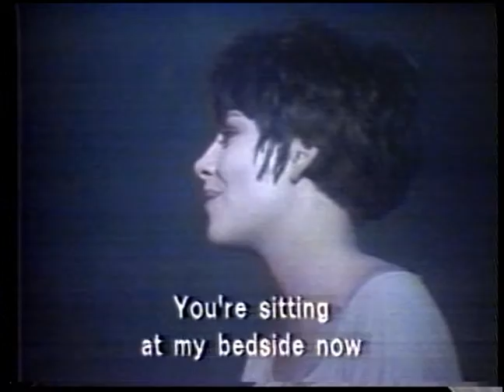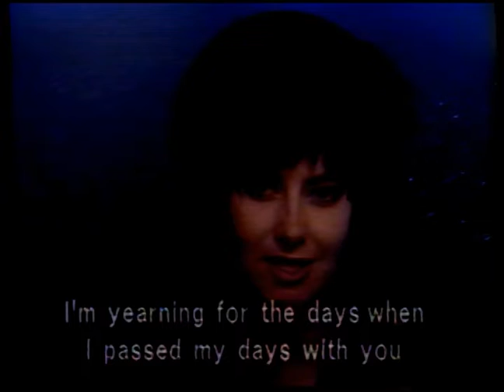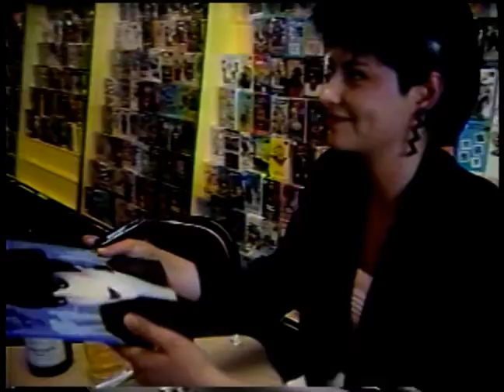Tampa Bay's QZoo morning radio show - Dodo & The Dodos Music Video - Vagner I Zooen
Music video performed on Tampa Bay's Q-Zoo morning show. Video features Dodo & The Dodos performing Vagner I Zooen